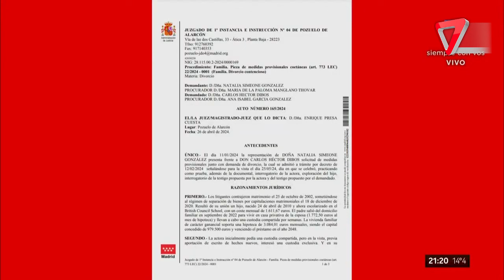POLÉMICA DENUNCIA en contra de "la hermana" del CHOLO SIMEONE: ¿qué pasó en verdad?